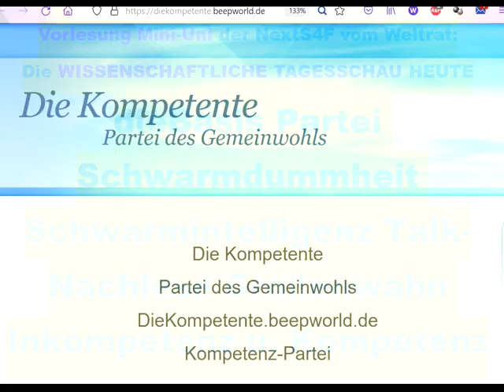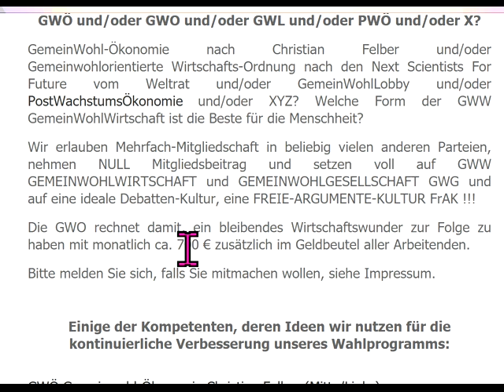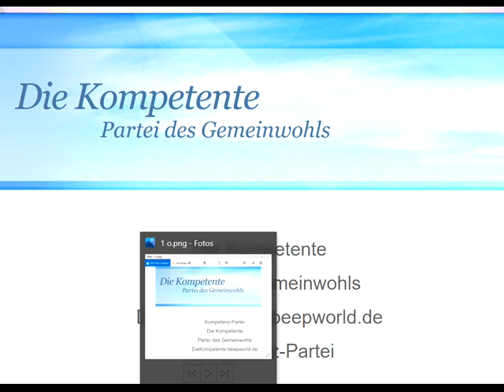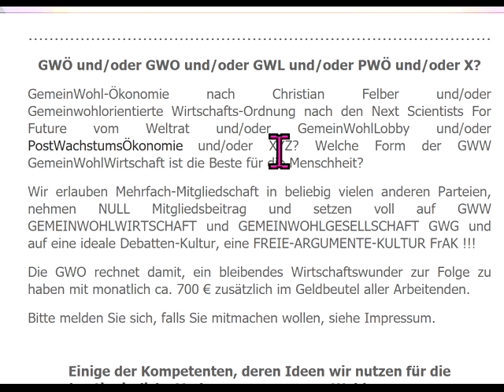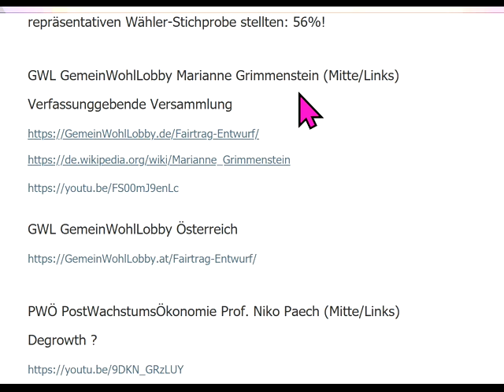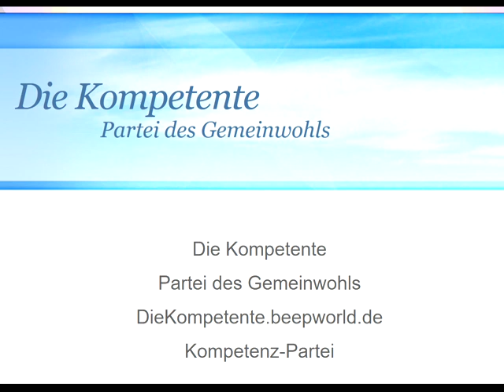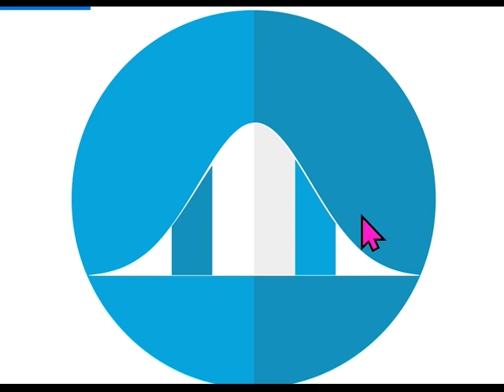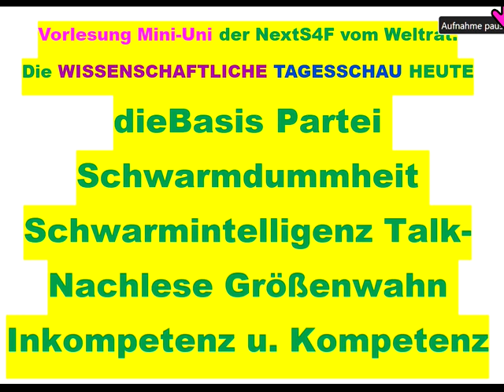dieBasis Partei Schwarmdummheit Schwarmintelligenz Talk-Nachlese Größenwahn Inkompetenz u. Kompetenz